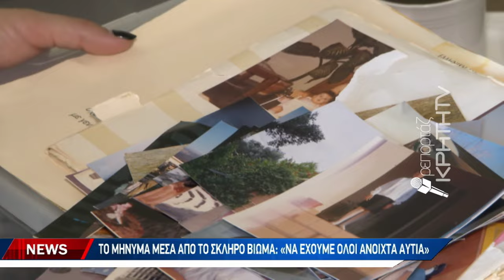Το αποτύπωμα της ενδοσχολικής βίας - «Πάλη» με τις αναμνήσεις